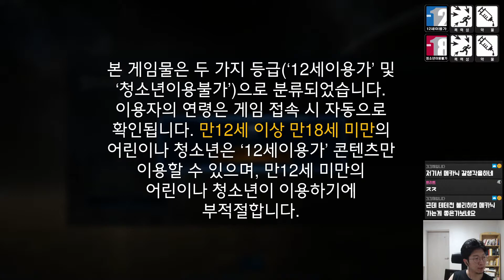20210202 vs 김동원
뭔 대횐지 기억도 안남